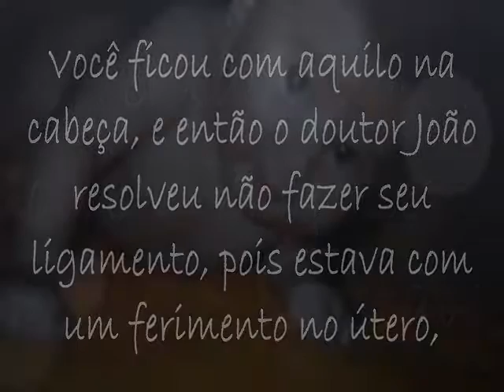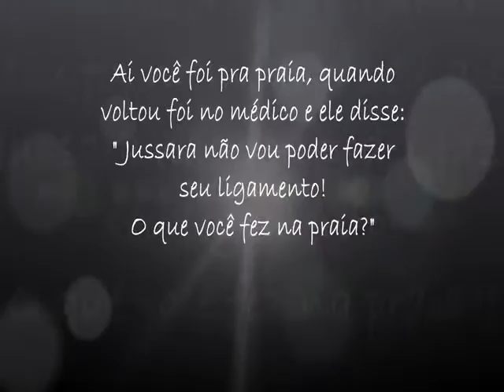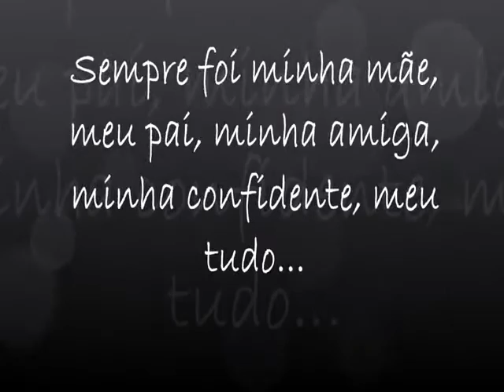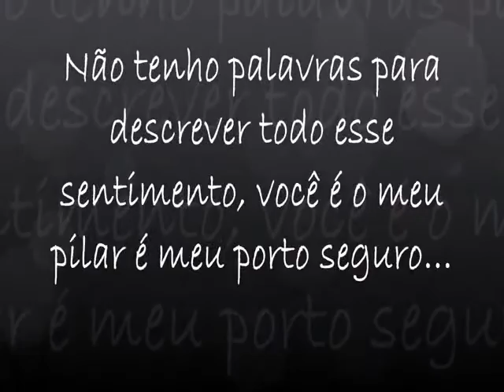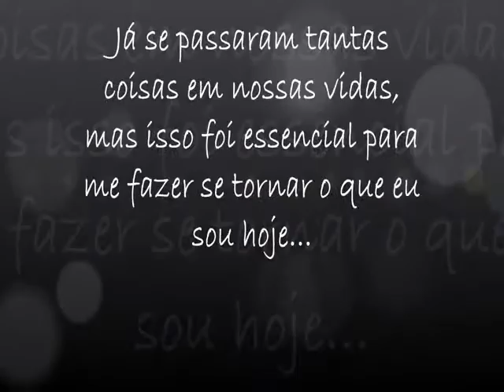56 Anos Maria Jussara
Com muito Amor Priscila.